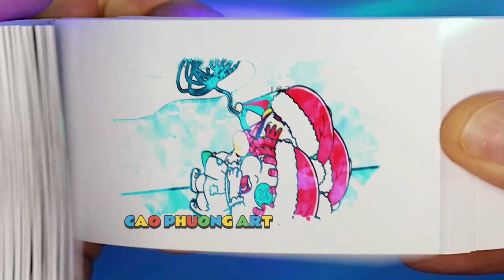179 POMNI Mermaid Was Kidnapped-!! - Very Sad Story - The Amazing Digital Circus Flipbook